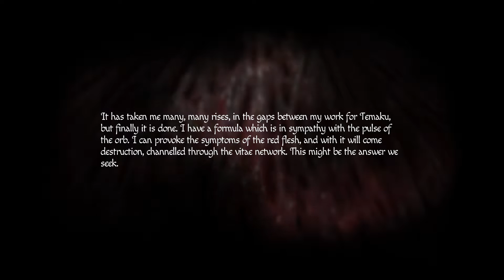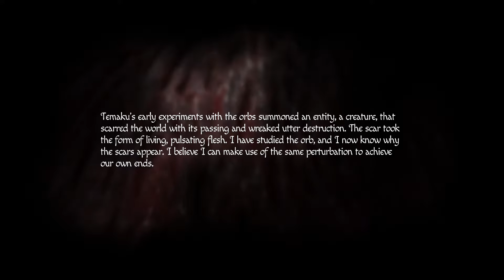Amnesia: Rebirth - Part 10 | Gameplay Walkthrough